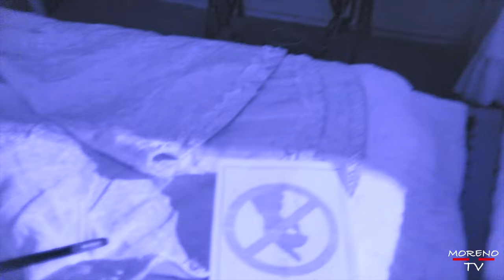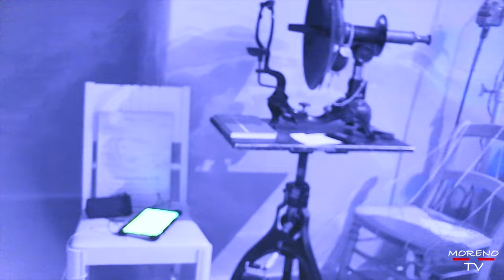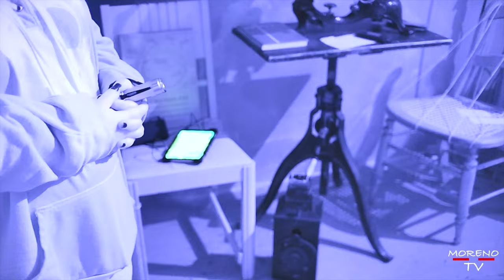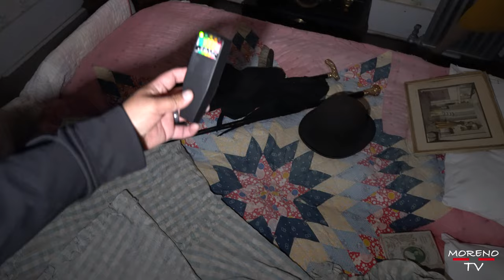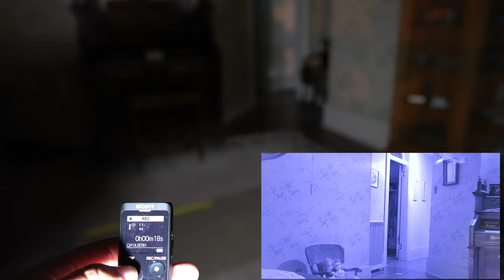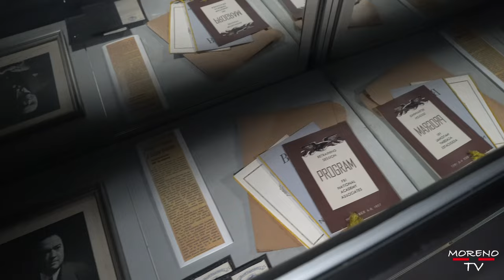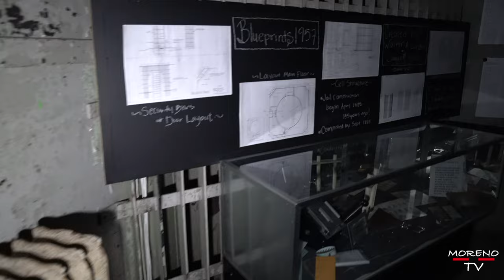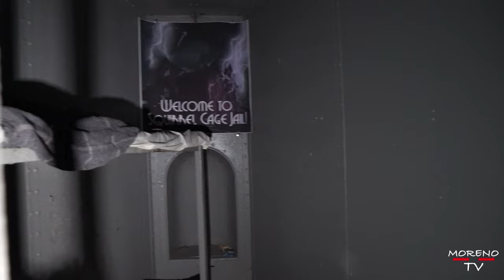Squirrel Cage Jail Over Night Stay Ghost Hunt Lights Out!!! (Part 2)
Ghost Hunting overnight at squirrel cage jail!!